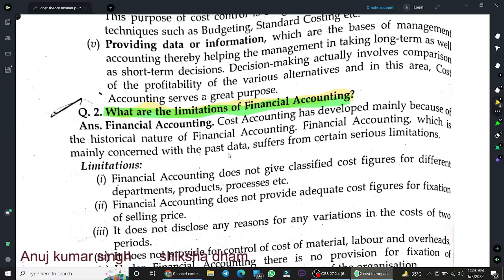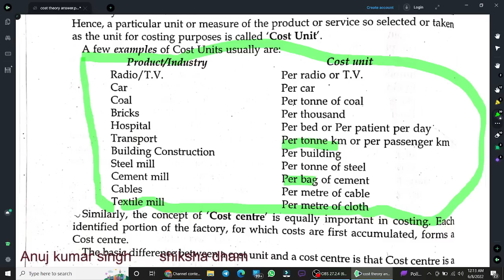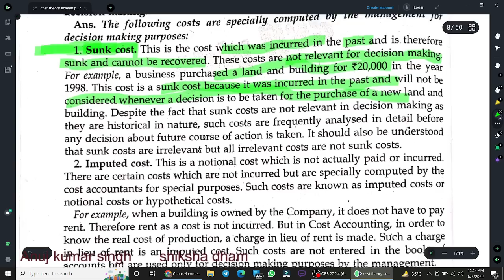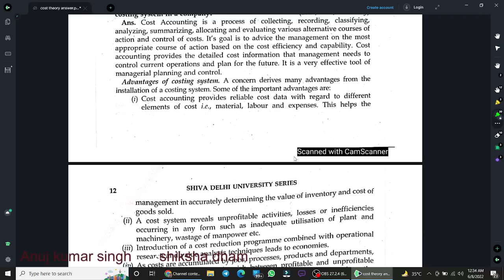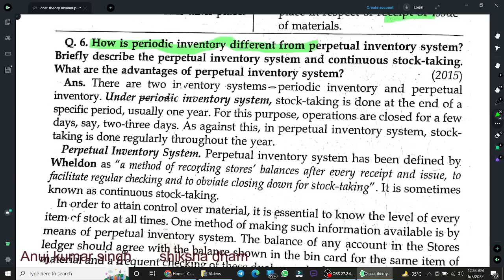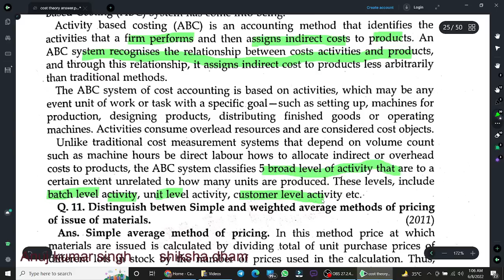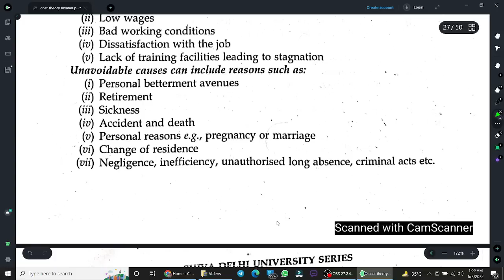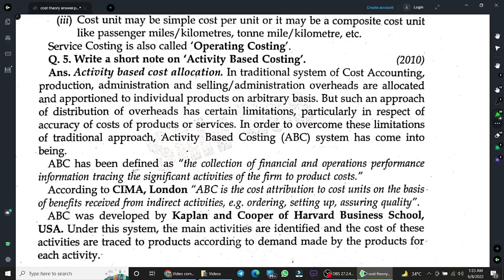cost account theory one shot || by anuj kumar singh || shiksha dham